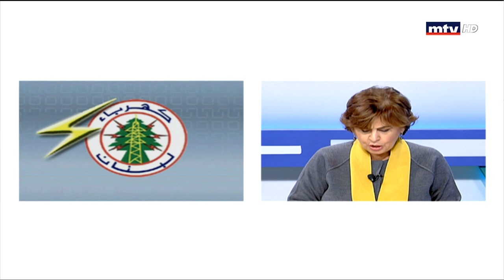El Hal Enna - 20/12/2019